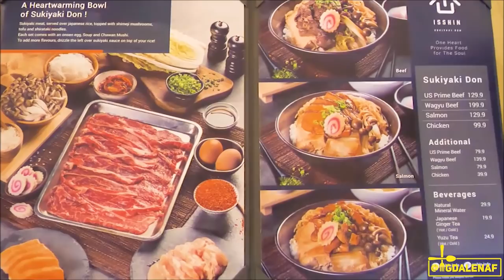NANTANG NEX CARLOS MAKAN INI! SIAPA YA YG KALAH?